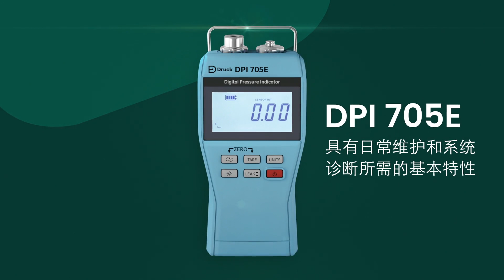Druck DPI705E Product Video - Chinese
The Druck DPI705E Series of handheld pressure and optional temperature indicators combine tough and rugged design with accurate and reliable measurements.

Building on its much loved predecessor, the DPI705E is an effective indicator that improves test efficiency. With a compact and robust design, the DPI705E Series is ideal for single handed operation in the field. Druck's indicator provides many essential features required for routine maintenance and system troubleshooting.